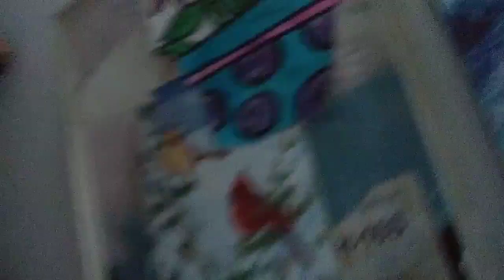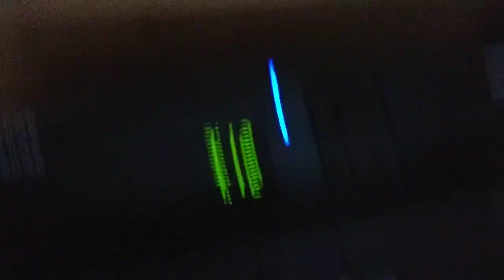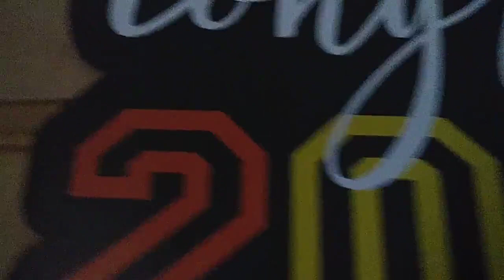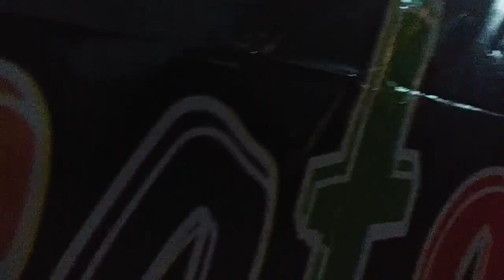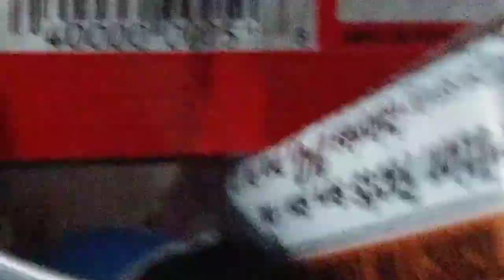battle for french poodle but it's prototype (2020)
here's a video back then on july 4th 2020